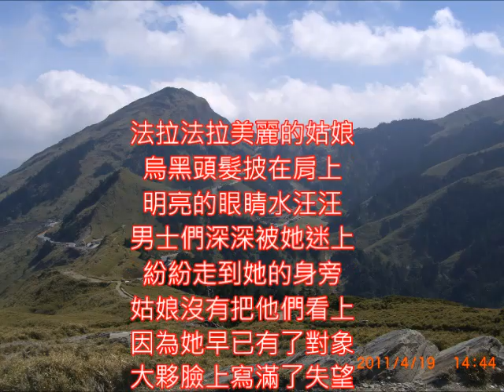法國歌曲中文版 Fala Fala Senhor 法拉姑娘 朱慧珍填詞吟唱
尚不知是那國家的歌曲. 也不知歌詞的含意. 所以填上中文來唱